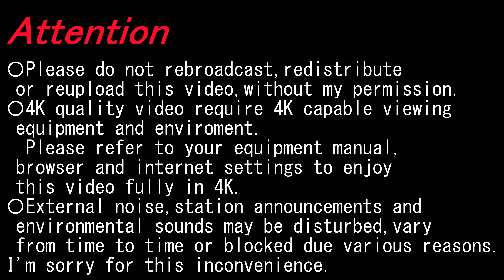【4K前面展望】阪急嵐山線(嵐山～桂）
〇2023/01〇曇〇
経由; 阪急電鉄嵐山線
種別; 普通
運行/収録; 嵐山ー桂
車種; 6300系
Via; Hankyu Railway Arashiyama Line
Type; Local
Run./Rec.; Arashiyama～Katsura

松尾大社 Matsuo-taisha; 2:58-3:20
上桂 Kami-katsura; 5:51-6:19

▼桂 Katsura
〇京都線 Kyoto Line